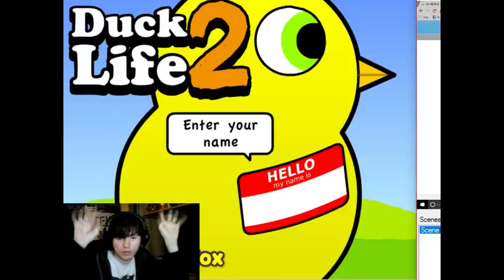Duck Life 2 Part 1: I Want a Cool Hat!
We're back in Duck racing! This time, we want.. a.. hat...